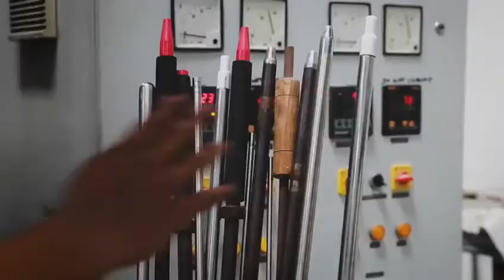CrystalArc New showroom